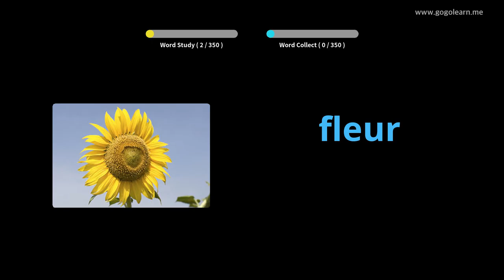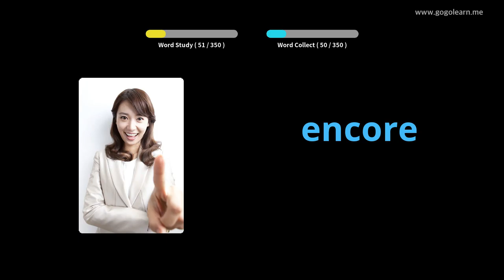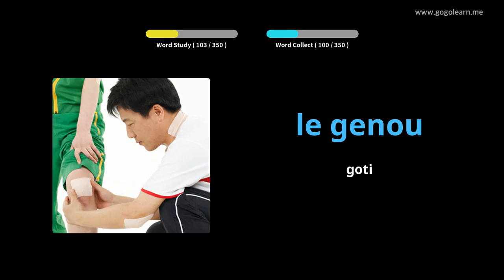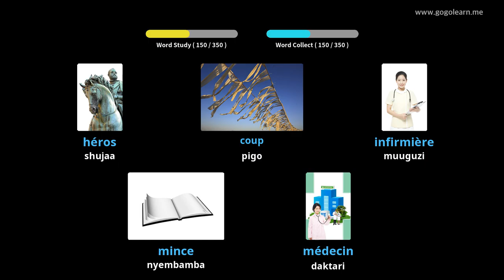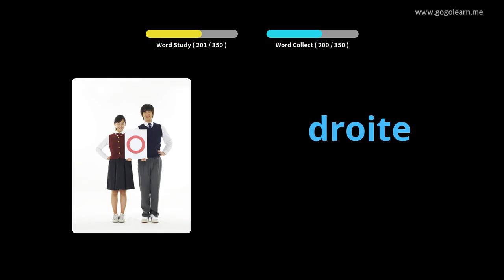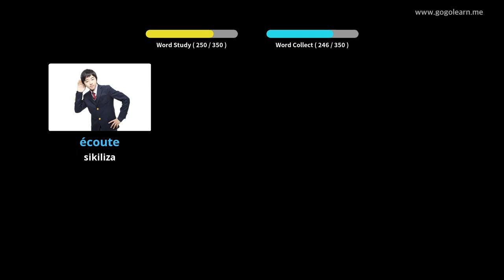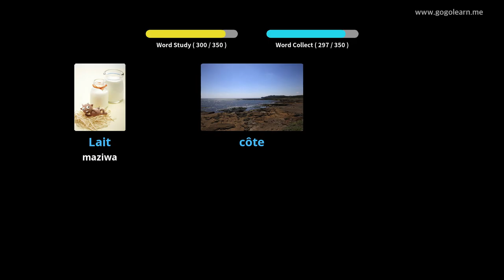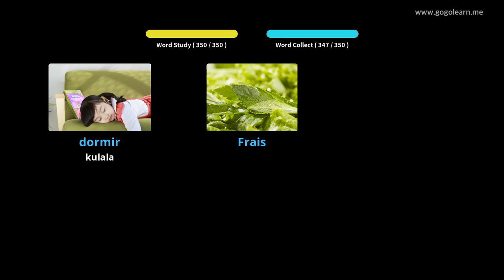Watoto wa kimsingi wa Kifaransa |Golearn